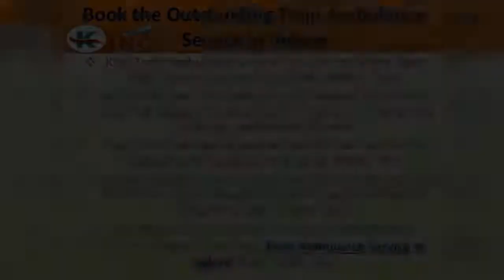Book At-Low Cost Train Ambulance Service from Indore and Jabalpur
King Train Ambulance Service Provide You World Class MBBS Doctor and Well Qualified Medical Team. We Provide you Train Emergency All Medical Equipments Likes that Oxygen Cylinder, Suction Pump, An emergency ICU Setup, and Cardiac Monitor.  King Train Ambulance Service Transfer the Patients One Destination to Another Destination Within Time. We Book Tickets in Low Price in Quick time From Indore to New Delhi, Jaipur, Mumbai, Chennai, Lucknow, Kolkata, Bangalore, and All Over India. Our Medical Team handles all Types of Disturbances.